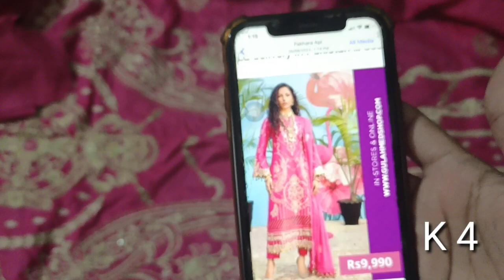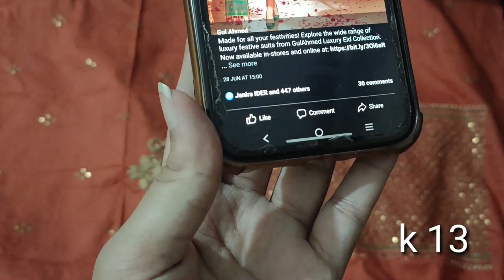Khaadi Branded cut pieces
Ladies concern
For order what's app